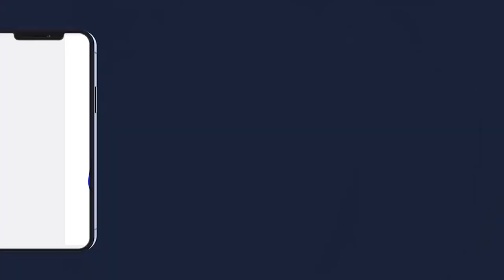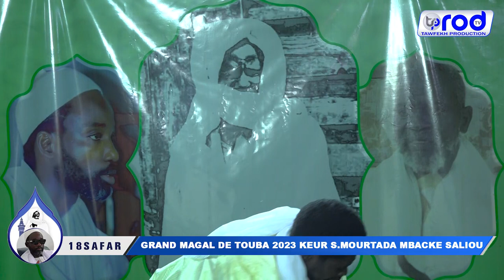18 SAFAR GRAND MAGAL DE TOUBA 2023 RAJASS S CHEIKH SARR AKASSA KEUR S MOURTADA MBACKE SALIOU